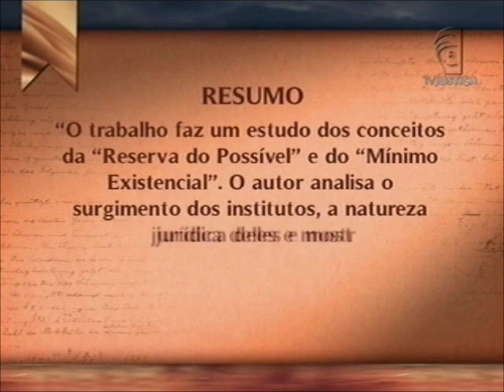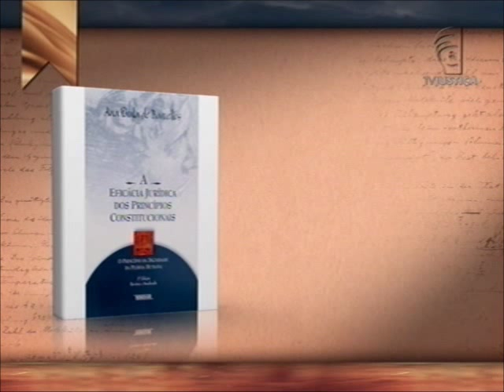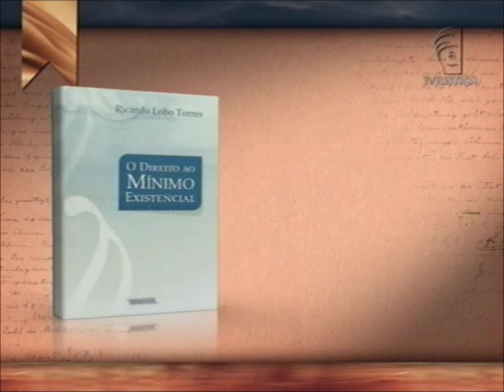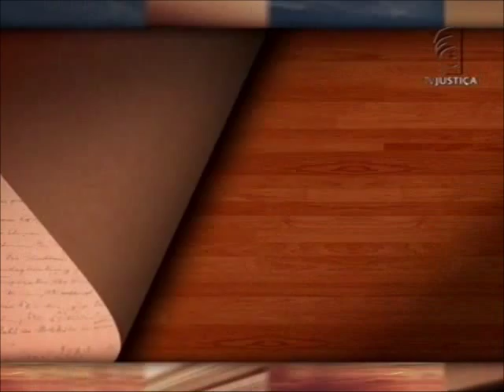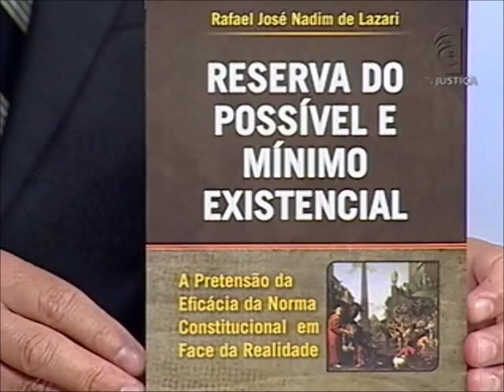Academia - Dissertação sobre Direitos Fundamentais (29/12/13)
Reserva do possível e mínimo existencial: Um necessário estudo dialógico. Esse é o nome do trabalho apresentado no programa Academia desta semana. O autor é o mestre em Direito Rafael de Lazari. A dissertação aborda os dois institutos, que são ligados à garantia de direitos fundamentais consagrados pela Constituição de 1988. Leia a íntegra da sinopse